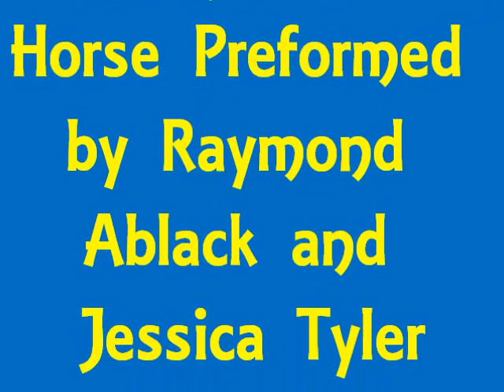Degrassi Song: Goodbye White Horse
Goodbye White Horse. All rights to Degrassi: The Next Generation performed by Raymond Ablack and Jessica Tyler!